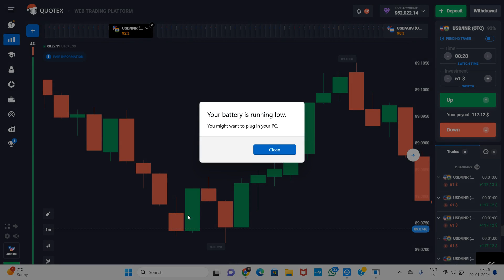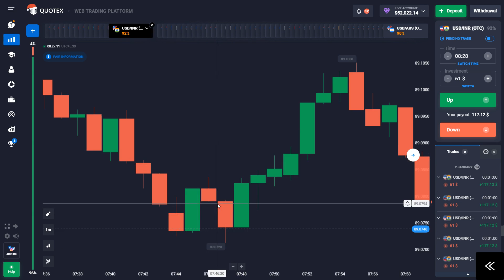Quotex sureshot pattern 100% winning New update market $ Profit book kro fast 🔥 by Avicore Trader 💥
You Can Join My Telegram To GET 99.99% Accurate Signals FOR FREE

Binary Options Trading Strategy | Binary Options Trading

Quotex Trading Strategy Quotex Power Of Price Action | Binary Options Trading

Quotex | Trading With Candlestick Physiology | Binary

Options Trading shortvideo How To Win Every Binary Option Trade | Binary Options Trading Strategyl Binary Options | Avicoretrader Quotex Strategy | Horizontal Line Trading Strategy | Binary Options Support And Resistance Strategy

Binary Trading | Best Binary Options Strategy For 2022 | 2023

100% Win🥳🔥.

HOW TO DRAW HORIZONTAL LINE IN QUOTEX

▬▬▬: Avicore trader :▬▬▬

 About : avicore trader is a YouTube Channel,

trading
trading kaise kare
hindi
trading marathon
trading live
trading psychology
Skytex trader
Skytex binery trading
trading mark
trading legend
trading mentor
quotex
quotex strategy
quotex trading
binary trading course in hindi
kumar shekh
binary
Proleveltrading
binary trading